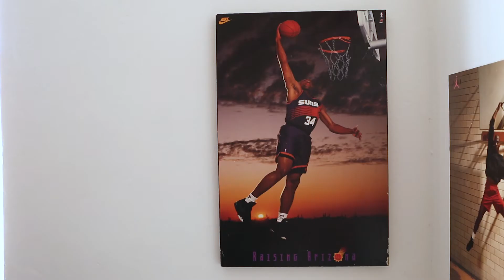Justin Ronné is the Bubble Kop. So what does that mean, exactly?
“I guarantee that nobody loves Nike more than I do,” says Justin Ronné, a self-described Bubble Kop who has invited The Way of Us into his private Nike museum.

Click through to read our profile with the sneakerhead and learn more about the iconic Nike technology just in time for Air Max Day,